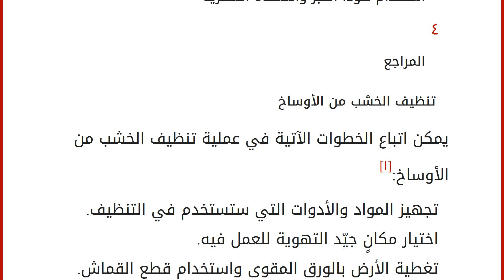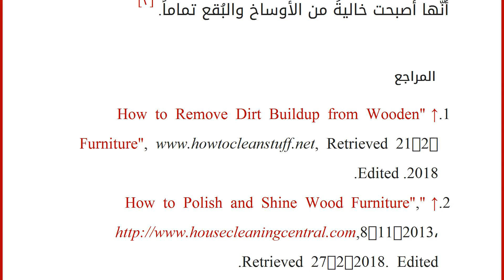طريقة تلميع الخشب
محتويات
١ تنظيف الخشب من الأوساخ
٢ وصفات طبيعية لتلميع الخشب
٣ استخدام صودا الخبز والممحاة السحرية
٤ المراجع تنظيف الخشب من الأوساخ
يمكن اتباع الخطوات الآتية في عملية تنظيف الخشب من الأوساخ:[١]
تجهيز المواد والأدوات التي ستستخدم في التنظيف.
اختيار مكانٍ جيّد التهوية للعمل فيه.
تغطية الأرض بالورق المقوى واستخدام قطع القماش.
ارتداء القفازات المطاطية، ثمّ استخدام المناشف الورقية في تنظيف الخشب.
استخدام فرشاة المكنسة الكهربائية بلطف من أجل تنظيف الزوايا بشكلٍ جيّد.
خلط مقادير متساوية من زيت بذر الكتان المغلي، وزيت التربنتين، والخلّ الأبيض. تبليل قطع القماش الناعمة في الخليط، ومسح الأوساخ بلطفٍ عن الخشب، مع الأخذ بعين الاعتبار عدم نقع الخشب كثيراً؛ وذلك حتّى لا يتلف.
الاستمرار في تنظيف الخشب حتّى يتمّ إزالة الأوساخ بشكلٍ كامل.
وضع فرشاة الأسنان في المحلول من أجل تنظيف الزوايا.